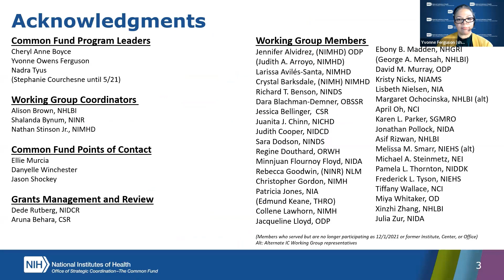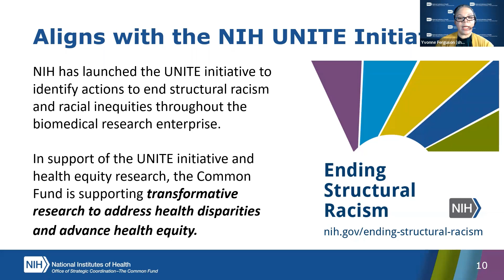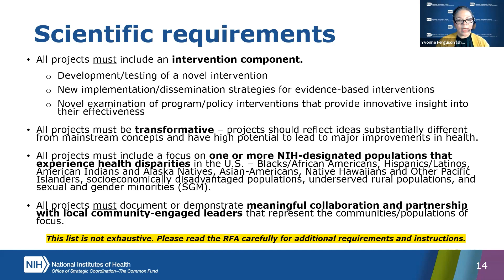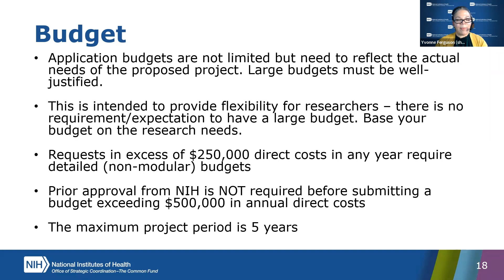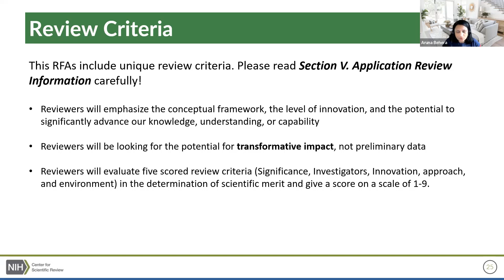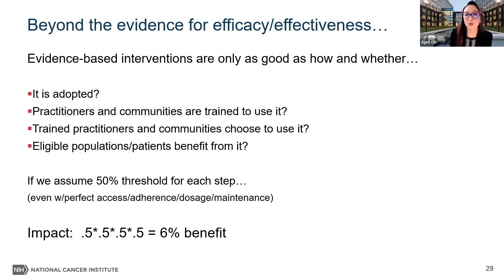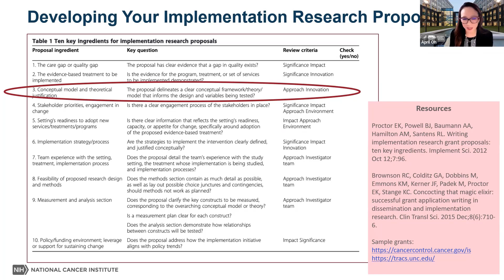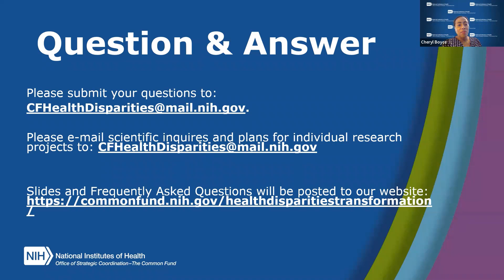Pre-application Webinar for RFA-RM-22-001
On February 16, 2022 the NIH staff held a pre-application webinar for the NIH Common Fund’s Transformative Research to Address Health Disparities and Advance Health Equity initiative funding opportunity announcement RFA-RM-22-001.  NIH program, grants management, and review staff discussed the overall scope and intent of this funding opportunity, the review process, and the use of the cooperative agreement (U01) mechanism. NIH staff also discussed approaches to how to advance health equity through implementation science. Through transformative health disparities research and the commitment to Minority Serving institutions, this initiative supports NIH’s broader commitment to end structural racism and racial inequities throughout the biomedical research enterprise and the goals of the NIH UNITE effort.

For more information about the NIH Common Fund’s Transformative Research to Address Health Disparities and Advance Health Equity initiative